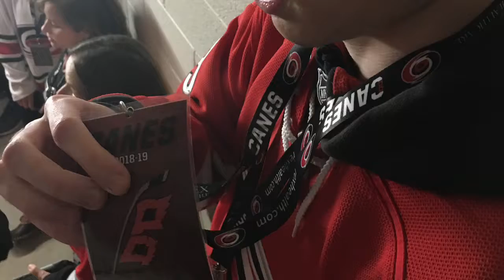The Surge Is Here To Stay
Suck it all you haters